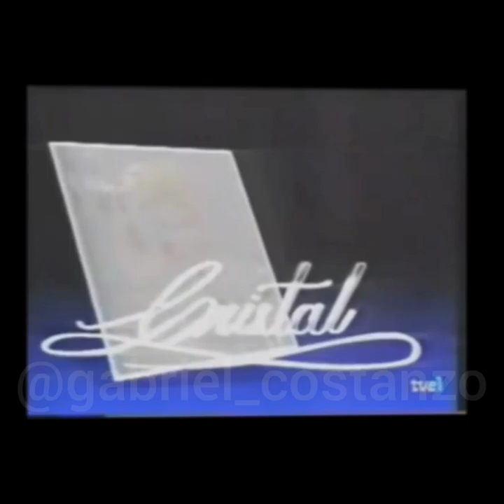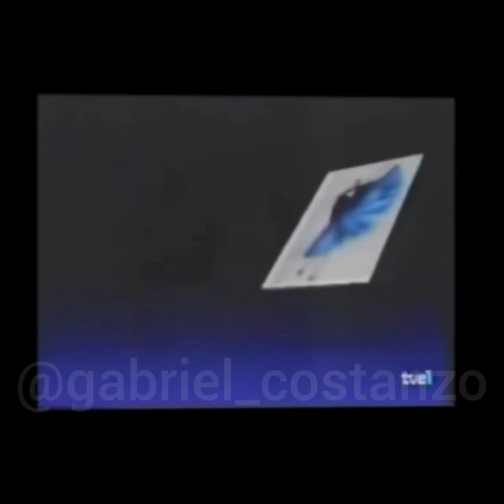Delia Fiallo. La inmortal.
Gracias Delia por tantas horas de entretenimiento, por tantos recuerdos sembrados en generaciones.
Sus más grandes éxitos nacieron en Venezuela, y en Radio Caracas Televisión.